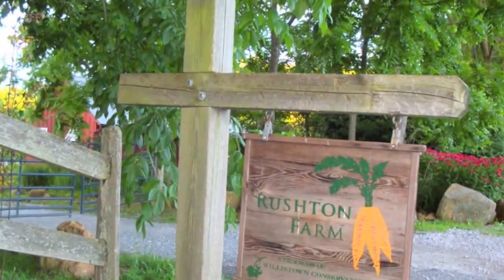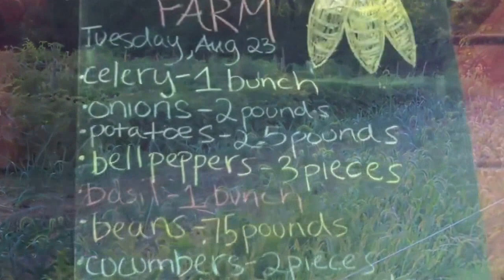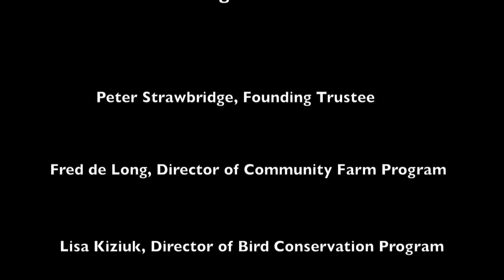Willistown Conservation Trust Community Farm Program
The Willistown Conservation Trust Community Farm Program combines land, local food and community. We provide a model for sustainable agriculture and celebrate open space and natural resource protection.